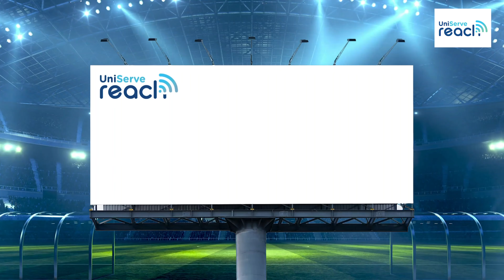How Uniserve Reach Utilizes Customer-Preferred Methods for Optimal Engagement Channels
Discover the secrets behind Uniserve Reach's unparalleled success in customer engagement! 🚀

In this video, we delve into the strategies employed by Uniserve Reach, where customer preferences are not just considered but prioritized.

Our experts analyze and recommend the best channels for engagement, ensuring a seamless and personalized experience for every client. If you're ready to enhance your approach to customer interaction and boost satisfaction, this video is a must-watch!

Join us on this journey to understand the power of customer-centric strategies and how Uniserve Reach is setting new standards in the industry. 🔍✨